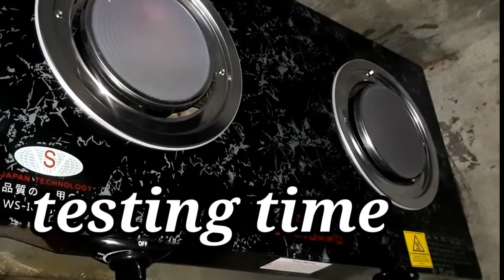SALAMAT SHOPPEE PANALO + BAGONG INFRARED BURNER